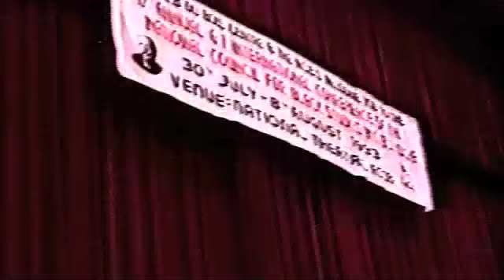Dr. John Henrik Clarke on organized religion vs spirituality, part 4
Awesome scholar of African World History, Dr. John Henrik Clarke lectures on the creation of the major organized religions of the world, what these religions are used for, and the need for people of African ancestry to analyze these religions that are all carbon copies of indigenous Afrikan spirituality.